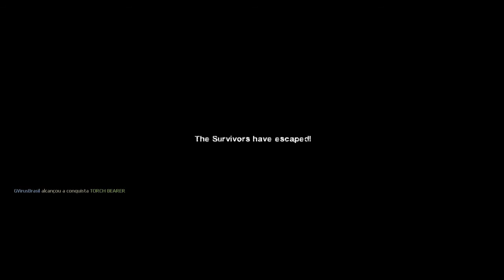Conquistando Left 4 Dead 2 (PC) 7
Continuando a categoria de Conquistas. Aguardem mais conquistas de Left 4 Dead 2.